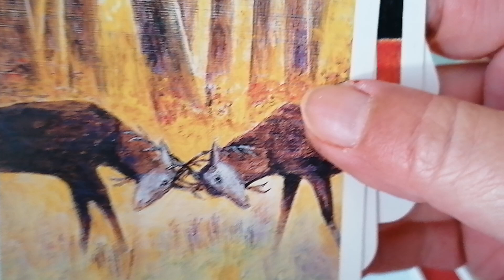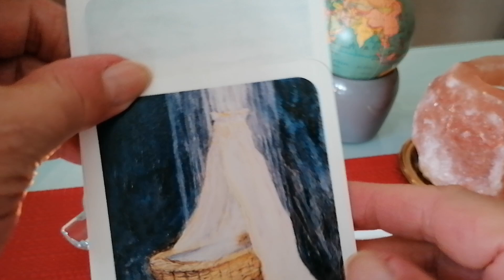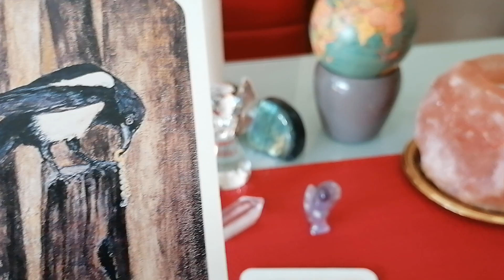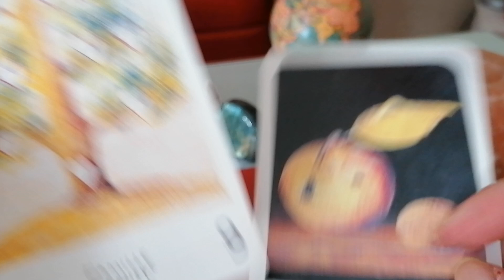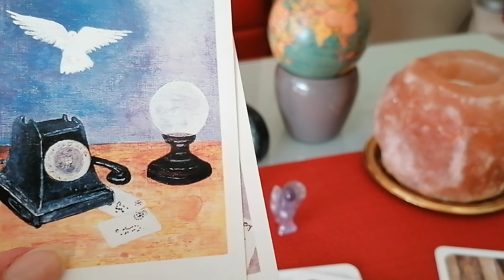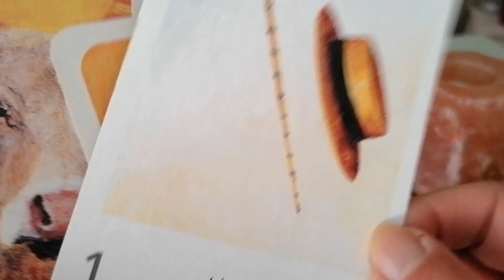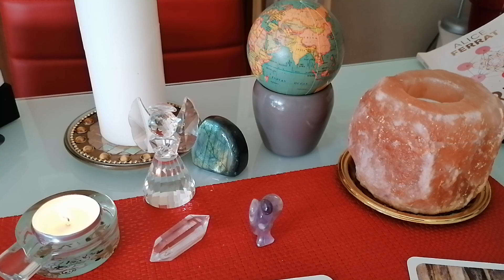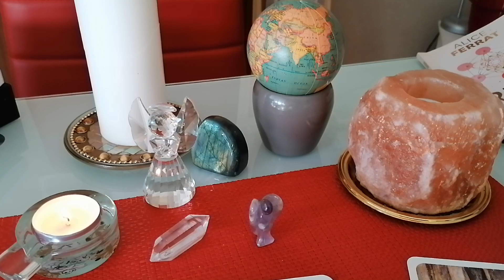via Legislatives 👁️/Avec l'oracle de 👁️ Lotus 🙏💞😇🙏